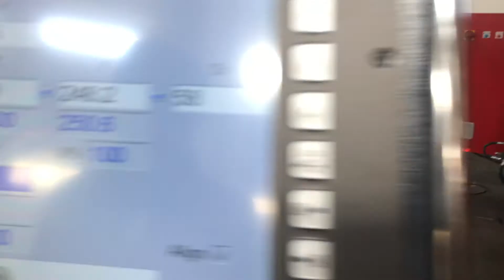4 Roll Bottom Shock Absorber for Re Rolling of Welded Parts | Plate Roll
4 Roll Bottom Shock Absorber for Re Rolling of Welded Parts with an RMT Plate Roll

At REVOLUTION MACHINE TOOLS (RMT), we offer several innovative machine tools including Fiber Lasers, Press Brakes, Plate Rolls, Bandsaws, Cold Saws, Angle Rolls, Pipe Threading and Beveling, Hydraulic Presses, Ironworkers, Shears, Structural Steel Drills, Bandsaws, and much more.

We also have a service team that is experienced and able to diagnose, repair, maintain and install your equipment when you need it.

See what machines we have in stock!